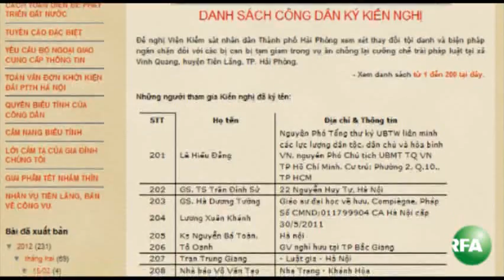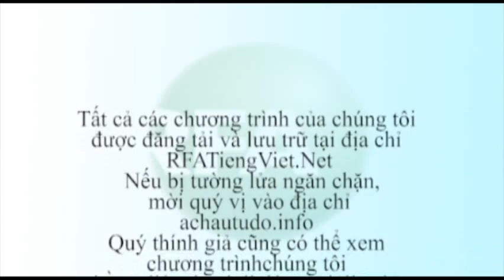Bản tin video sáng 16-02-2012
Việt Nam chuẩn bị thiết lập một nhà máy chế tạo tên lửa hành trình tối tân với sự giúp đỡ của giới khoa học quân sự Nga. Theo dõi YouTube